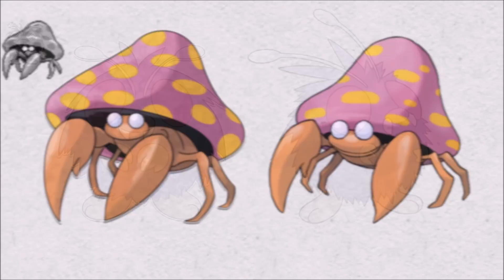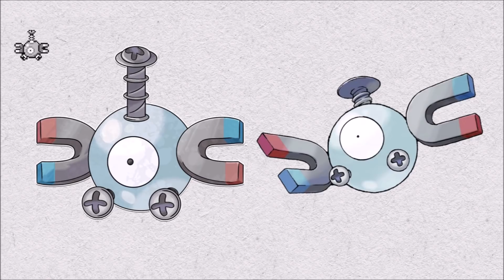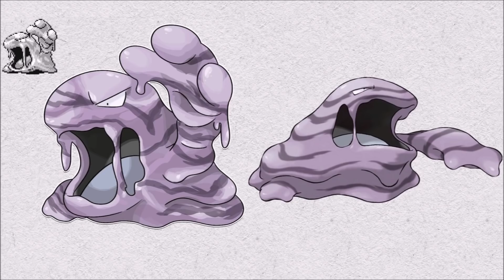Pokémon Design Changes (Old vs New)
Over the years, Pokemon have gone through a number of design changes. Like Pikachu for example, who has slimmed out significantly since the original Red and Green games. Let's explore this further and take a closer look at the original 151 pokemon, by comparing their sprites to their modern designs.